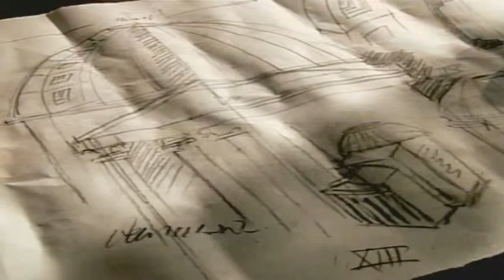ANCIENT WORLDS BROUGHT TO L